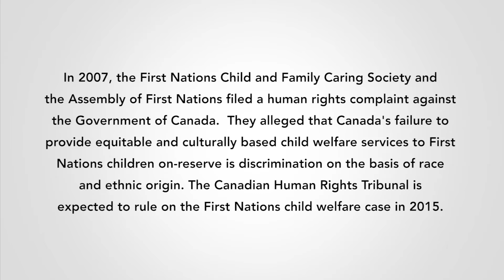I am Witness Vignette - "Day on Parliament Hill"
Prior to final arguments in the First Nations child welfare case at the Canadian Human Rights Tribunal. This week marks the 8th anniversary of the filing in the case in 2007. A vignette will be released every Tuesday, beginning March 3, leading up to the release of the final ruling in 2015.